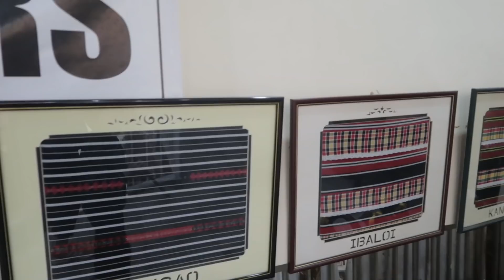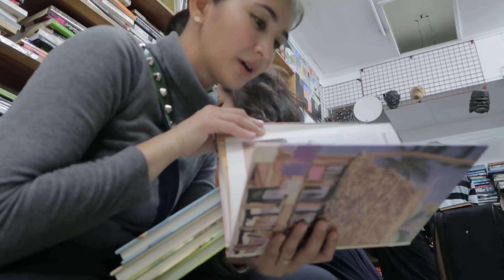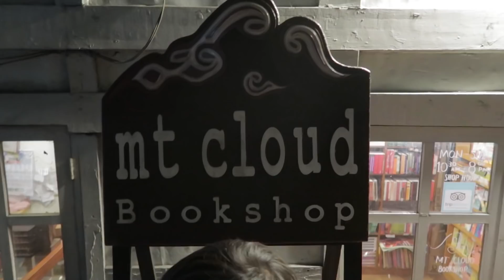Two days in BAGUIO via car, cab, and jeepney!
Day 1, we were able to eat in Arca’s Yard, shop for second hand books at Bookends, see weavers at the Easter Weaving, have dinner and the most beautiful sunset at the Foggy Mountain Cookhouse. Day 2, we climbed Mt.Yangbew in La Trinidad, ate lunch at Farmer’s Daughter, spent the day at the Ben Cab Museum, passed by the most romantic Mt.Cloud bookshop, and ate Mediterranean dinner at Lemon and Olives before going home. All of that is in this vlog!

Every week, I upload a new vlog, so you can subscribe to my channel for new vlogs, videos, and everything else that I can record and share with all of you.